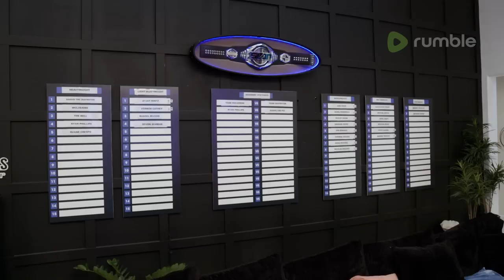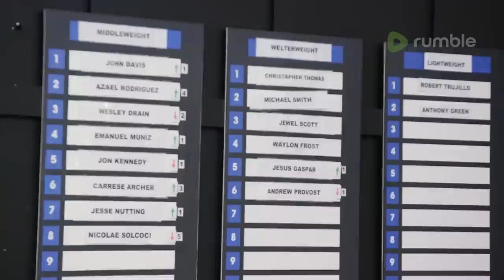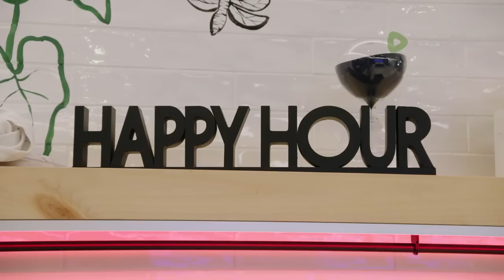Power Slap: Road To The Title | Episode 6 - Russian Subtitles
Devon suffers a serious setback that puts his rematch with Vern in jeopardy. The strikers are re-ranked after the first round of fights comes to an end, causing controversy at the house. Then, it’s do or die as the second round matchups get underway.